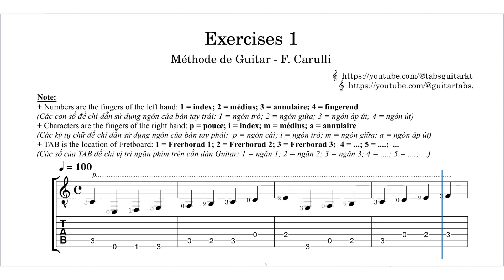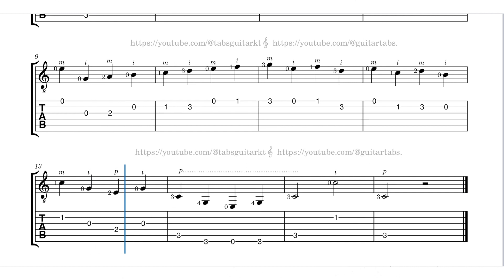Carulli | Excersices 1 | Méthode de Guitar | Op. 241 | TAB | ♩ = 100